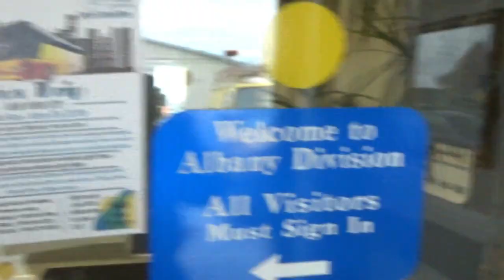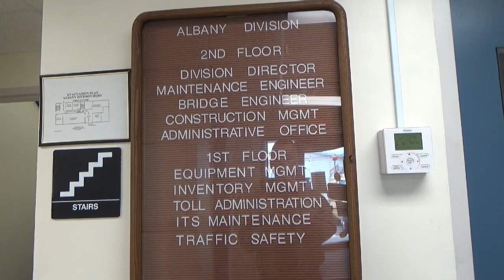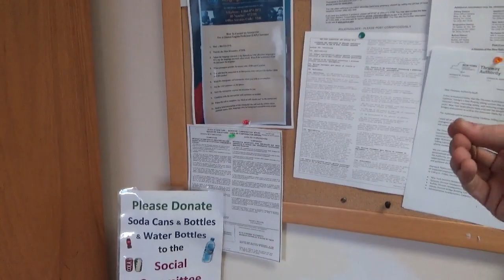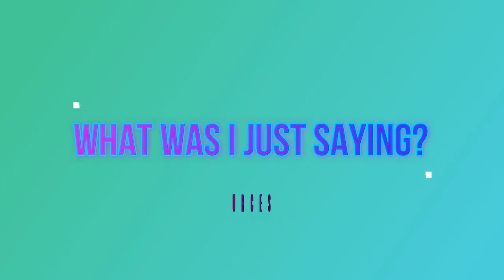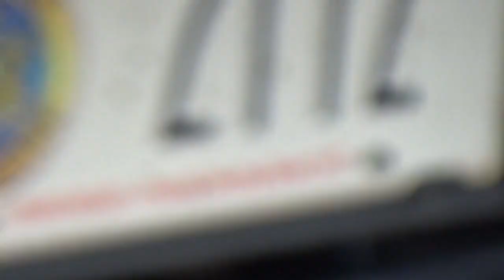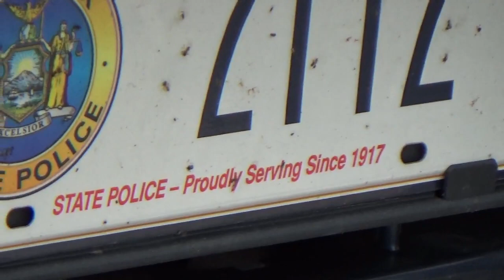TYRANT BACKS OFF- 4TH FOLLOW UP COMPLAINT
I WILL CONTINUE THE BATTLE.